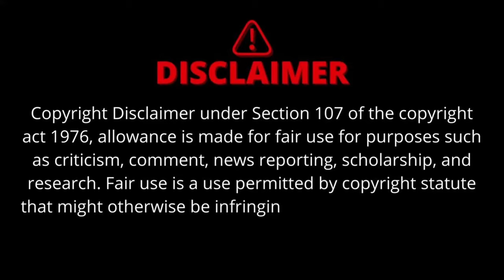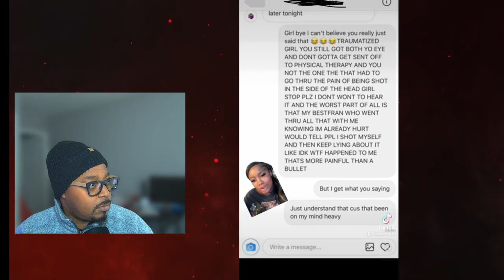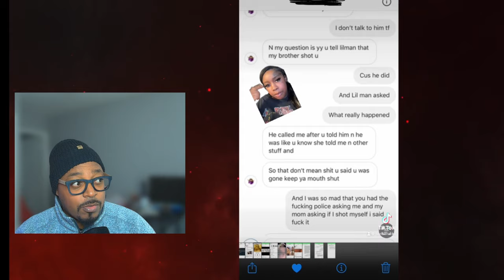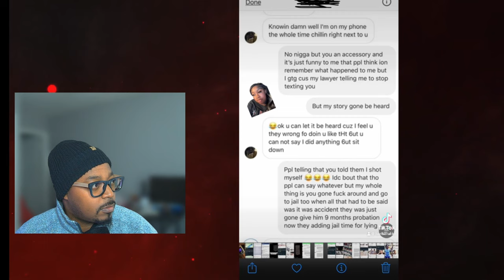Woman Shot By Best Friend's Brother and Lives to Tell Her Story!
This is the follow up to the Tik Toker that was sh*t by her best friends brother and left for dead this time with more facts. She goes further into detail and actually reveals the person that shot her, reveals her friends mother and explains further about the situation. This is the last reaction o the video as part two isn't worth reacting to.

 Her Tik Tok is: barbierackz If you would like to follow her or see the original videos.

Content Creator: barbierackz